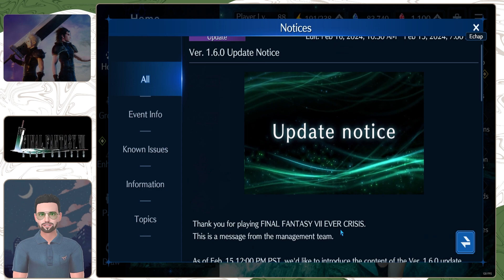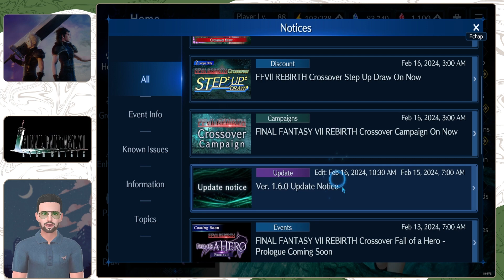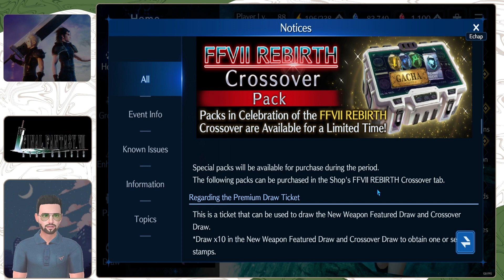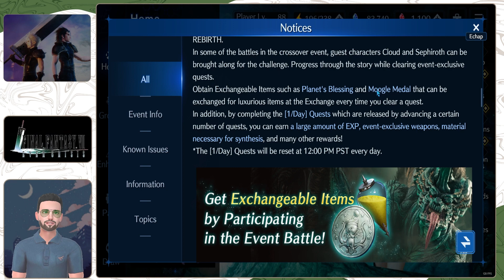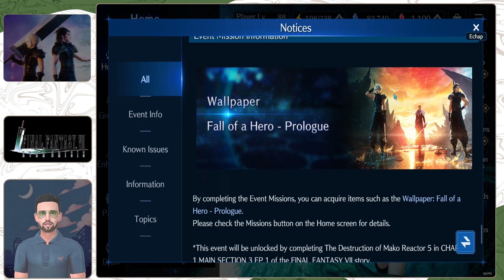Le CROSSOVER est Arrivé! FF7 Rebirth! - Final Fantasy VII Ever Crisis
La collaboration avec Final Fantasy VII Rebirth est là! On passe en revue les dernières informations ensemble.

Bon visionnage,